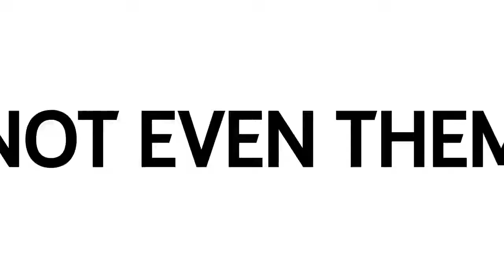Official Trailer BTS Burn The Stage